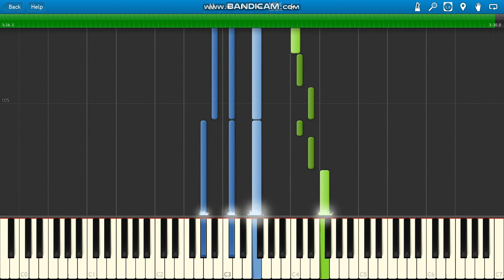Mig Podzielimy na pół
Mig Podzielimy na pół piano.